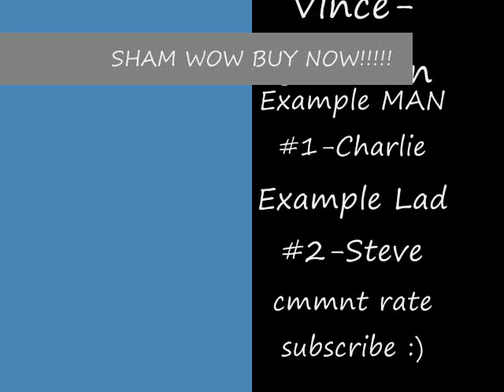Sham POW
spoof off of sham wow (remix) hope u like working on the blooper reel
thnx